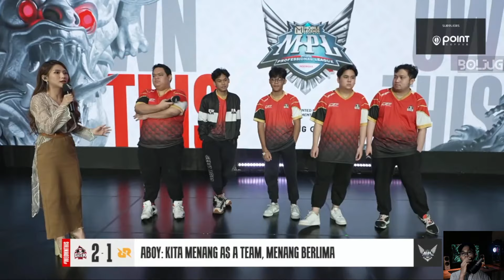REAKSI PLAYER GEEK SETELAH KALAHKAN RRQ ! INTERVIEW GEEK FAM VS RRQ MPL SEASON 13